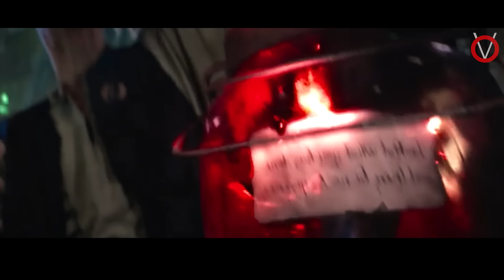பூத மனிதனுக்கும்,அனாதை சிறுமிக்கும் உள்ள பாசமான நட்பு|TVO|Tamil Voice Over|Tamil Movies Explanation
பூத மனிதனால் ரகசிய பூத உலகிற்க்கு கடத்தப்படும் அனாதை சிறுமிக்கும் , பாசமான பூத மனிதனுக்கும் இடையேயான நட்பு